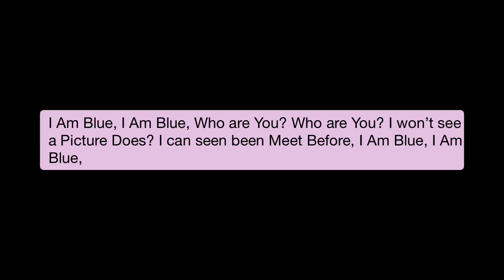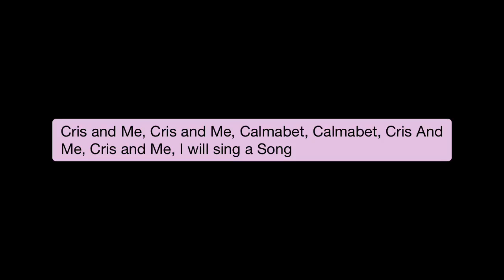Cris and Me Song (Lyrics In Clear)